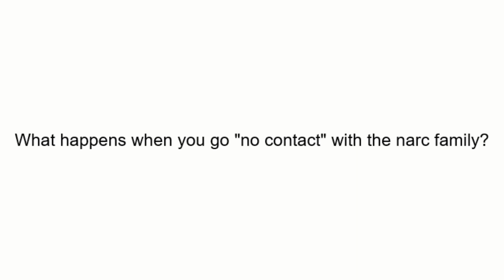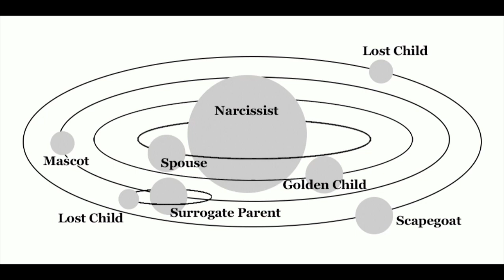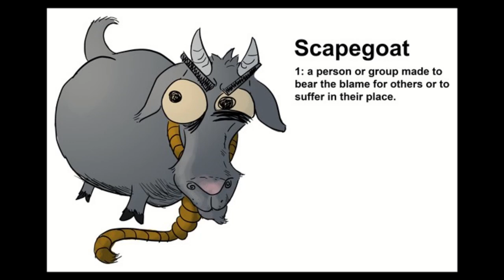What happens when you go no contact with the narcissistic family?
A brief update on what goes on behind your back when you go no contact with the narcissist and your family of origin. Do the narcissists change? Why do they want you to come back or why dont they want you to come back?